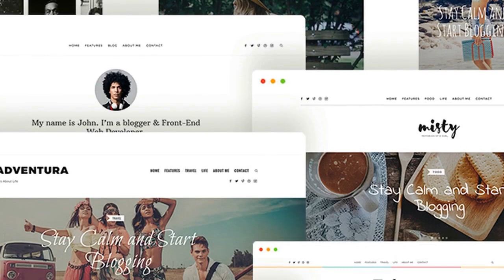TheBlogger WordPress Theme Free Download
TheBlogger in the wild

stellma.fr
likeridingabike.nl
kalamansijourney.ch

Features

Responsive Design &amp; Retina ready &amp; touch gestures on sliders &amp; mobile friendly components : designed for best mobile experience
Beautiful  Customizable Featured Area with Post Slider – Link Boxes and Intro widgets.
Powerfull Live Customizer lets you design your blog.
11 Demos and counting.
Flexible Images &amp; Videos by default (supports responsive video embed in various aspect ratios)
Various blog layouts: Regular – Circles – Grid – Masonry- List – 1st full versions – with or without sidebar versions
Select different layout for category/tag/author/date archives/search results
4 Different Header variations.
Complete blog system (all post formats supported)
Create beautiful gallery collages with lightbox or gallery sliders with using wordpress default galleries, no plugins-shortcode required.
Unlimited Sidebars
Built-in beautifully styled Related Posts Module
Mailchimp for Wordpress newsletter form, custom styled, ready to collect some e-mails
Custom styled Trending Posts widget to make your visitors spend more time on your site.
Custom Widgets (Flickr, Instagram, Pinterest)
Advanced Theme Options Panel : on/off many features
800+ Google Fonts
SEO Friendly
Translation Ready (.po file included)
NinjaForms compatible
One Click Demo Import
Extensive Documentation &amp; Support Forums